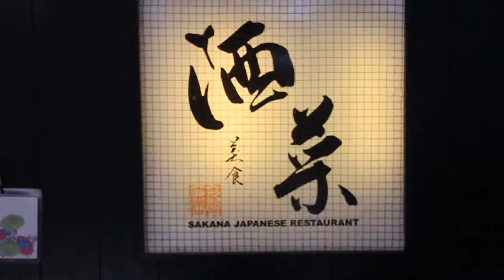OHA! you!! 67 : Seminar Makanan Jepang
Sebelum berangkat ke Jepang untuk melakukan pementasan pada bulan Maret-April ini, ENJUKU telah mengadakan 4 seminar untuk para anggotanya agar lebih mengenal Jepang dan budayanya lebih dalam lagi serta dapat mempersiapkan segala hal dan keperluan untuk di Jepang nanti.
Salah satunya adalah Seminar Makanan Jepang!!

Pada seminar ini, para anggota ENJUKU tidak hanya menikmati hidangan Jepang, melainkan belajar tata cara makan orang Jepang yang baik dan benar.

H-3 sebelum Pementasan ENJUKU di Jepang~!!!
Doakan kami agar selamat sampai tujuan dan sukses mementaskan pementasan di Jepang yaaa.

Daaannn...
Tetap ikuti liputan OHA! you!!
krn kami juga akan meliput sedikit kegiatan kami di Jepang nanti~!!!

Sampai jumpa lagiiiii--!!

MC : Ichi Farhan
Kameraman : Rifqi